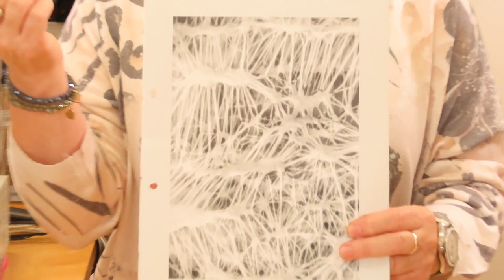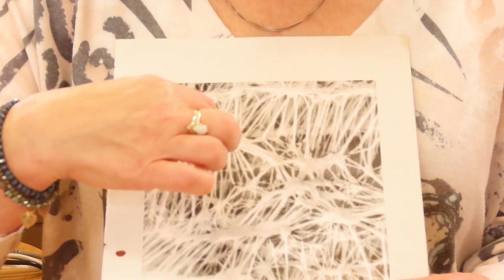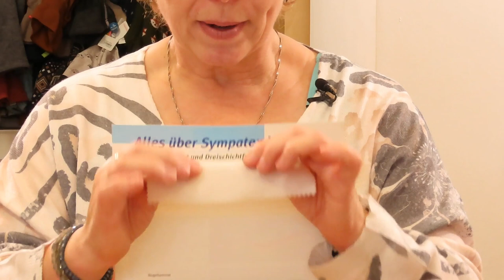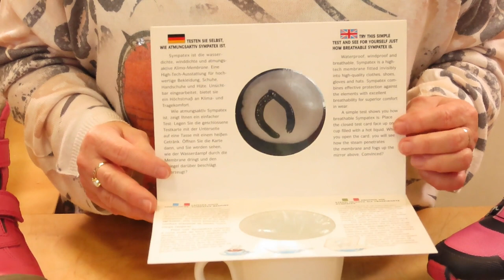So funktioniert die Tex-Membran: Alles was du wissen musst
In diesem Video erklären ich Euch die Funktionsweise und Vorteile der Tex-Membran. Ich richte mich an alle, die sich für innovative und effektive Lösungen im Bereich der Funktionskleidung interessieren.

Die Tex-Membran ist eine High-Tech-Membran, die in vielen Funktionskleidungsstücken verwendet wird. Sie ist wasserdicht, winddicht und atmungsaktiv und bietet somit optimalen Schutz vor schlechtem Wetter. Doch wie funktioniert diese Membran eigentlich?

Im Video erfahren Ihr, wie die Tex-Membran aufgebaut ist und wie sie funktioniert. Ich erklären Euch auch, welche Vorteile sie gegenüber herkömmlichen Materialien bietet. So schützt sie nicht nur vor Regen und Wind, sondern sorgt auch für ein angenehmes Körperklima.

Wenn Du mehr über die Tex-Membran erfahren möchten und wie Du davon profitieren kannst, solltest Du Dir dieses Video auf jeden Fall anschauen.